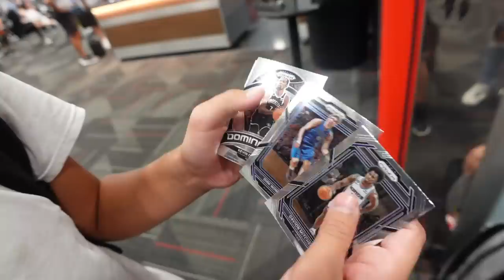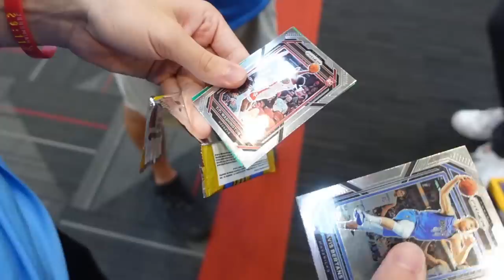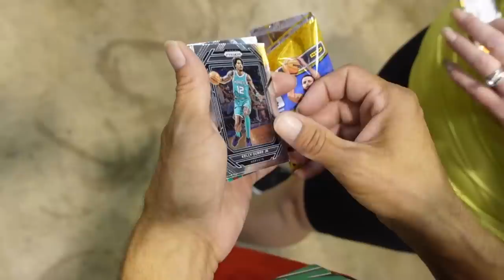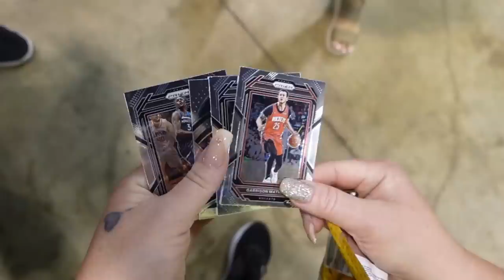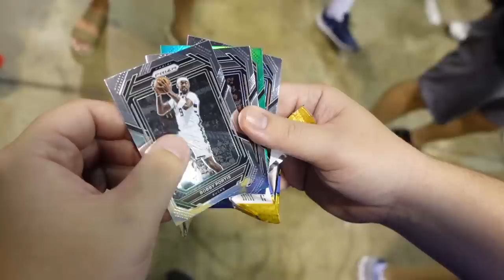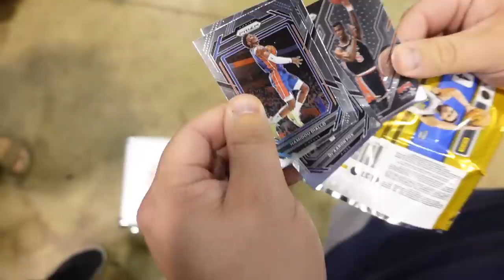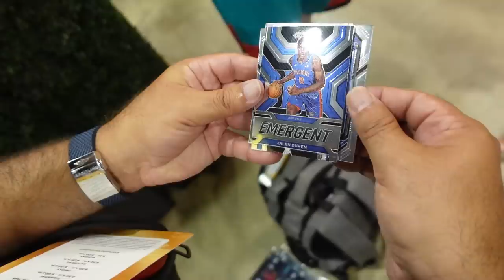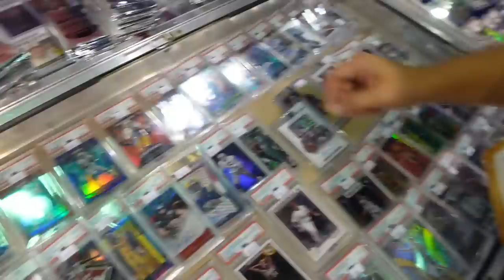2023 National Sports Card Convention in Chicago (Part2) VLOG - I SPENT $10,000 on White Sparkles!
Welcome new "Hitmen" YouTube Members to the team!